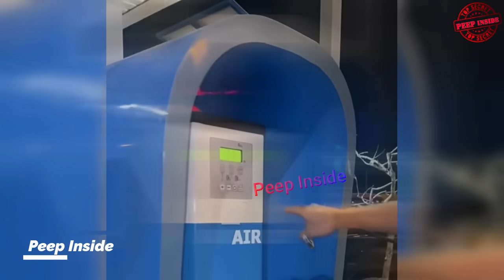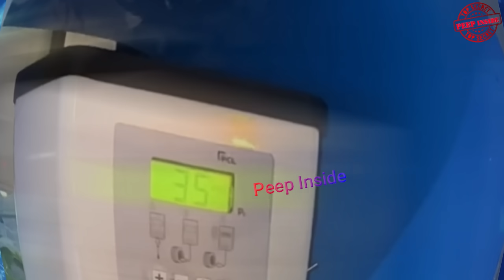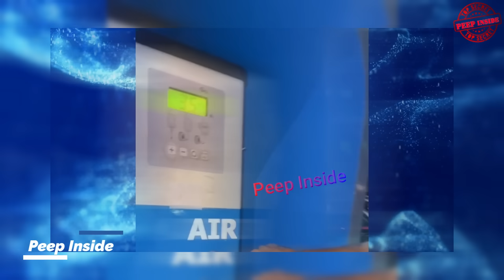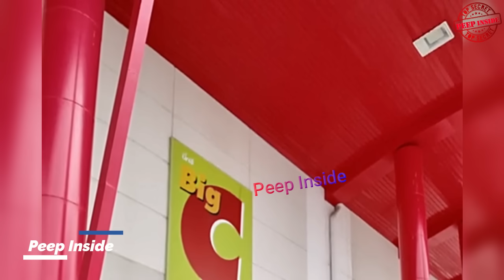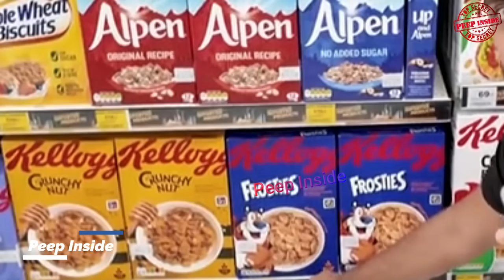ต่างชาติสุดทึ่ง ไม่อยากจะเชื่อเลยว่าเมืองไทยจะดีกว่าอังกฤษ เกินความคาดหมายจริงๆ